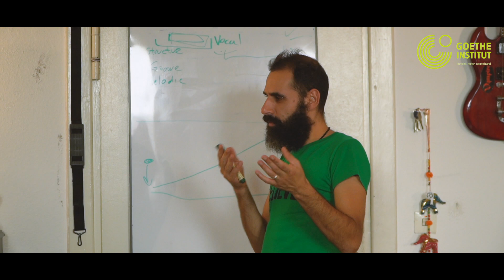Pop-Kultur 2019: Goethe Talents at White Camel Studios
»One in a Million« / »We Are Not Alone«

Once again this year, Berlin’s Pop-Kultur festival and the Goethe-Institut offered a scholarship to ten musicians between the ages of 20 and 30 to swap their homes in the Global South, the Middle East and (Central) Asia for eleven days in Germany's capital of Berlin. As part of their visit in August, the talents were invited to a 2 1/2-day creative studio workshop at White Camel Studios. The aim of the workshop was to write and record a track each day. Two of the resulting songs can be heard in this video. The first song is titled »One in a Million«, a song about the luck of getting chosen to take part in such a programme and that everyone should follow their own dreams. The second is called »We Are Not Alone«, which reflects the difficulties of living in an oppressive state and feeling weird for using arts to express oneself.

The workshop was meant to help the participants to discover new forms of their own creativity by encouraging them to express their cultural backgrounds during the process. The Goethe Talents engaged in intense teamwork sessions, learning how to transform sparks of inspiration into concepts, improving their creative decision-making processes and building their self-confidence. The insights gained during the workshop will have hopefully helped to hone their skills in producing high-quality content, fulfilling their potential as music creators.

Talents:
Amr Ismael (Amro Ahmad Fouad Ismail) - Egypt
Jeslla (Jesslyn Juniata) - Indonesia
KiliHippie (Geoffrey Wakaba) - Kenya
Marcioz (Marcio Zygmunt) - Brazil
Mpho Sebina - Botswana
Natasha Noorani - Pakistan
noni-mouse (Radhapriya Gupta) - India
Rompiste Mis Flores (Balkis Coraima Díaz Torres) - Costa Rica
Teenage Granny (Alyana Cabral) - Philippines
Verraco (Juan Pablo Lopez Molano) - Colombia

Mentoring and guidance: Marchissio (Mark Pinhasov)
Management: Yair Zehavi, Nnamdi Umez-Eronini for White Camel  | Nadine Moser for Pop-Kultur
Camera & Edit: Sunny Bar Production